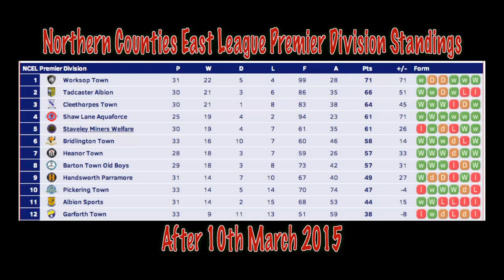The Lions vs Armthorpe Welfare 10/3/2015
Highlights of the Northern Counties East League Premier Division clash vs @thewelfare

Next game vs @Retfordunitedfc Away on 14/3/2015
Tweet your questions and suggestions to @HeanorTownFC podcast or TGTV

From the players and staff @HeanorTownFC. Thank you for your continued support

Thank you HTFC Media Team